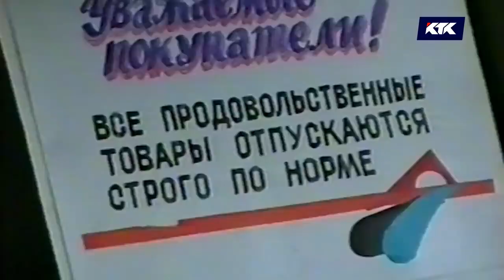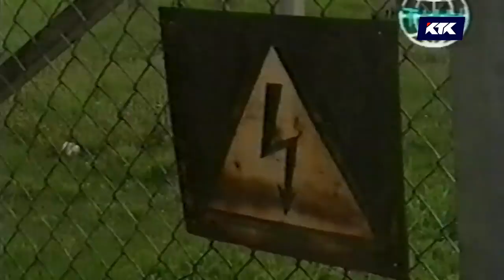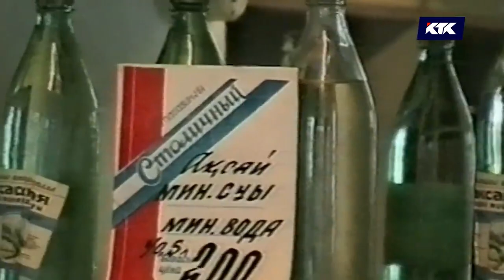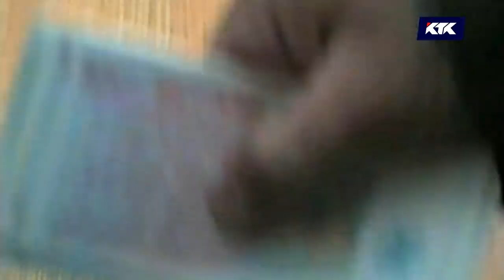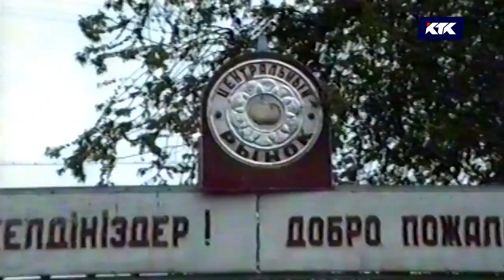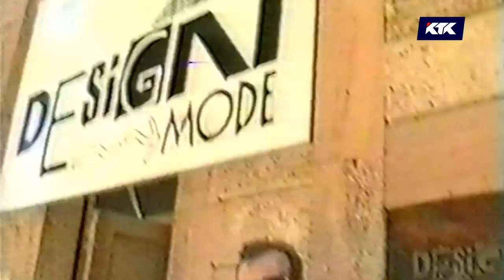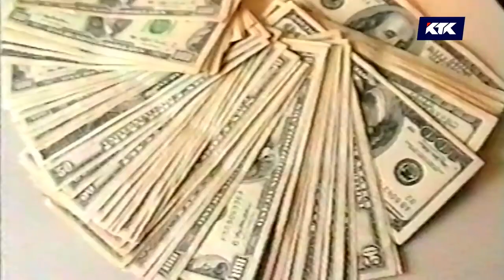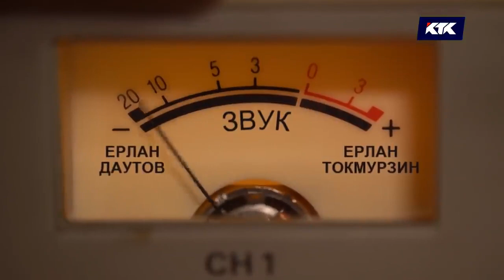ПРЕМЬЕРА! Фильм «90 е забытые пленки»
Документальная лента обо всем, что в 90-х было для нас впервые. Первые бизнесмены и первые «комки», бартер и рэкет, первые заграничные жвачки и первые собственные деньги. Новая жизнь поначалу дорого обходилась: дорожали товары, коммунальные услуги, проезд в общественном транспорте. Годовая инфляция превышала 3 тысячи процентов! Зарплаты не поспевали за ростом цен. Поэтому 90-е и принято называть исключительно «лихими» и «голодными». Но там была молодость, свобода, желание увидеть и сделать больше. Все, что показывали казахстанские телевизоры в то время. Три десятка лет ждали своего часа эти забытые пленки. Моменты, которые вы никогда не видели или уже успели забыть.